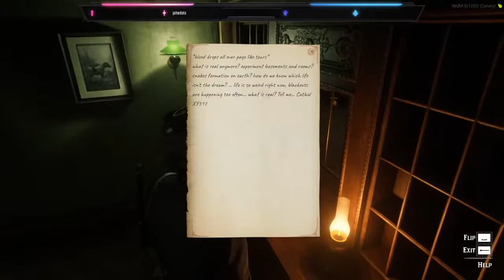WildRP - Ryan Willis out and about!